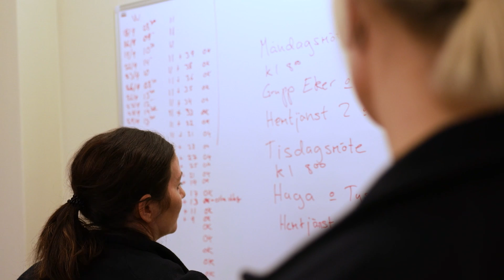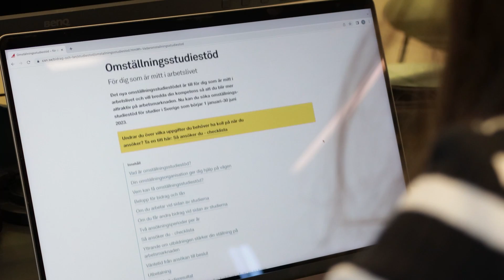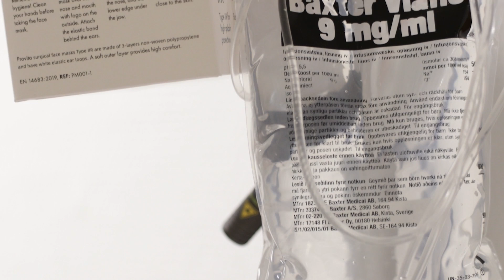Tema: Omställningsstudiestöd – löser det kompetensbristen?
Det nya omställningsstudiestödet har fått stor uppmärksamhet. Det innebär att personer som vill kompetensutveckla sig eller byta yrkesbana kan studera med lön.

Förhoppningen är att stödet ska hjälpa till att lösa den stora kompetensbrist som många branscher just nu kämpar med. Och intresset för att söka stödet har varit enormt.

Frågan är om omställningsstudiestödet är en frälsning som på allvar bidrar till att lösa kompetensutmaningen eller om det bara blir en krusning på vattenytan?

Programledare Karin Hübinette diskuterar i studion med Carina Lindfelt, chef för avdelningen arbetsmarknad på Svenskt Näringsliv och Lars Lööw, överdirektör på Arbetsförmedlingen.

I programmet träffar vi även Nadia och Mereeth som fick chansen att vidareutbilda sig inom vården med bibehållen lön. Medverkar gör även Alexandra Swenning från CSN som kommenterar det stora intresset för stödet och berättar om vilka grupper som sökt.